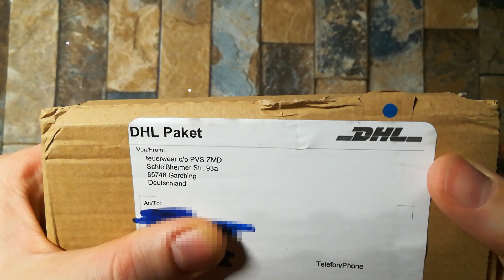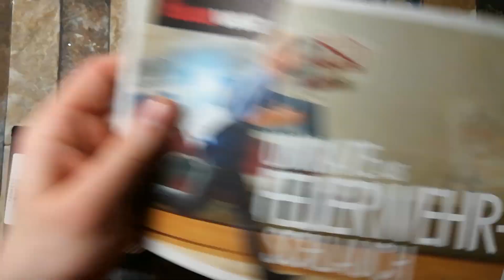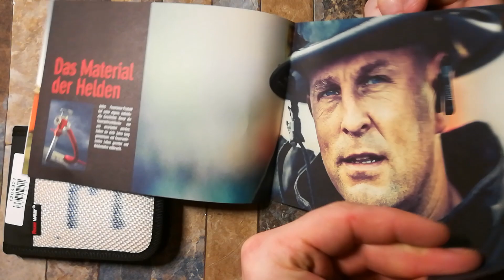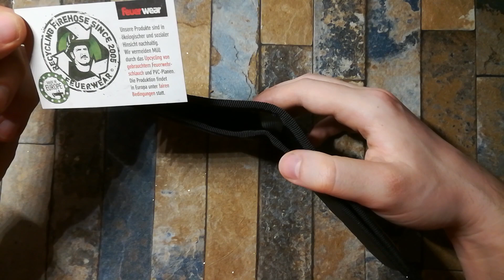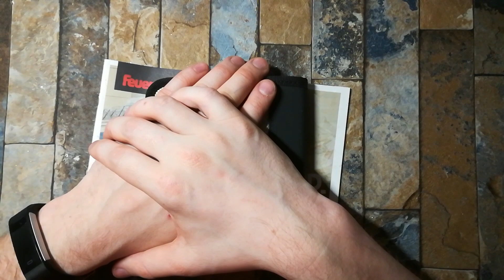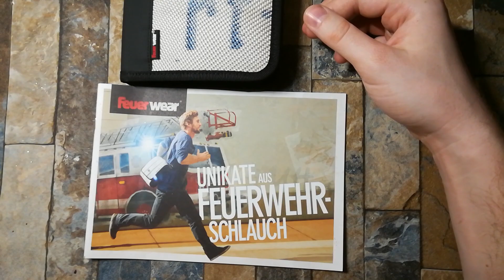Feuerwear FRED - Das Iphone unter den Geldbörsen.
Tasche von Feuerwear

Unterstützt mich mit eurem Einkauf

// * Amazon Partner-Links. Euch entstehen keine Kosten, keine Nachteile. //